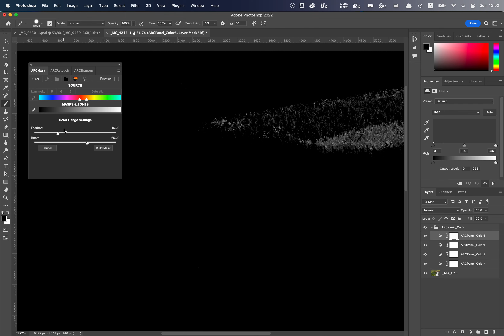Mask calculator in ARCPanel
ARCPanel features. Mask calculator.

Calculator allows to add, subtract and multiply any mask to any mask. Works even with hue range and luminosity range masks, bringing endless possibilities to selections.